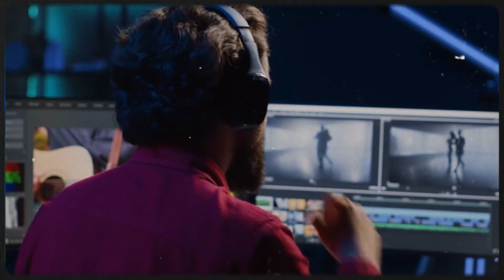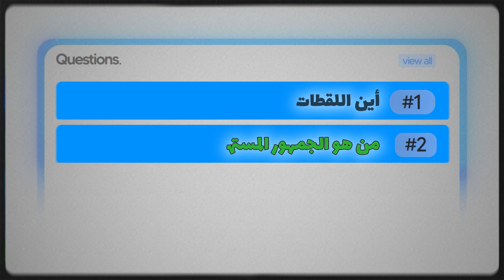⚠️ نهاية المونتاج اقتربت... وهذا ما لن يخبرك به أحد! 🎬💻📉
في هذا الفيديو سأكشف لك الحقيقة المرعبة التي لا يتحدث عنها أي محرّر محتوى... الذكاء الاصطناعي يتطور بسرعة، والمونتاج كما نعرفه اليوم قد ينقرض قريبًا. لكن هل هذا يعني أنك ستخسر عملك؟ لا! بل العكس تمامًا، سأنقل لك أسرار الانتقال من محرر بـ0$ إلى محترف يربح 5000$ شهريًا — تابع للنهاية لتفهم اللعبة قبل فوات الأوان.

✅ للراغبين في التعاون أو الحصول على خدمات المونتاج الاحترافية، يسعدني تواصلكم عبر حسابي على إنستغرام:

✅ الموقع الرسمي لتنزيل CapCut للجوال:
للأندرويد:

🎁 مواقع مجانية ستحتاجها في المونتاج:
موقع صور وفيديوهات مجانية (بدون حقوق):

🧩 موقع متجهات (Vectors) مجانية:
(اختار "Vectors" وفلتر على المجاني)

تنويه مهم:⚡ ⚡

تم حذف الصوت الأصلي للفيديو، وإضافة تعليق صوتي وتحليل شخصي يقدّم قيمة مضافة للمحتوى.
جميع المصادر الأصلية وروابط الفيديوهات الأجنبية مذكورة في الوصف احترامًا لحقوق الملكية الفكرية

Important Note:⚡ ⚡

The original audio has been removed, and a voiceover and personal analysis have been added to provide added value to the content.

All original sources and links to foreign videos are mentioned in the description in respect of intellectual property rights.

أشياء لن تفيدك 😂⬇️________________________________________________________________________________________________

video editing, مستقبل المونتاج, نهاية المونتاج, ai vs editors, كاب كات, مونتاج احترافي, تحرير الفيديو, الربح من المونتاج, فيديوهات يوتيوب, كاب كات مجاني, Adobe Premiere بديل, مونتاج للمبتدئين, Capcut tutorial, AI Video Editing, مستقبل الذكاء الاصطناعي, وظائف المستقبل